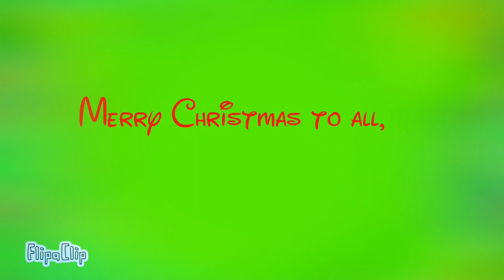Christmas Eve! | Countdown to Christmas 2018 #7